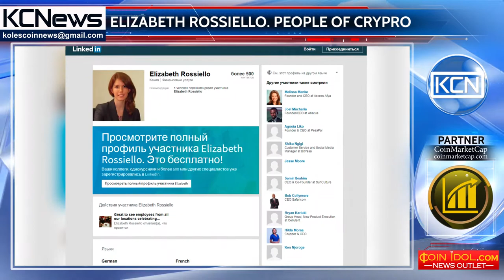People of Crypto - Elizabeth Rossiello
Meet Elizabeth Rossiello, entrepreneur, investor, consultant, CEO and co-founder and analyst. Elizabeth is a New Yorker, mostly known as the co-founder and CEO of BitPesa, an online payment platform. She has a Bachelor’s Degree in Political Sciences in State University of New York College at Buffalo, and Master’s Degree in International Business and Finance in Columbia University SIPA. Her career began with her intern job at German Bundestag (House of Representatives) and West Virginia State Economic Development (WVED). Later she worked in several companies such as LECG, Credit Suisse, Robert Bosch, Goldman Sachs, and so on; as analyst mostly. Currently she works at Acumend Fund as Consultant and in BitPesa as co-founder and CEO.